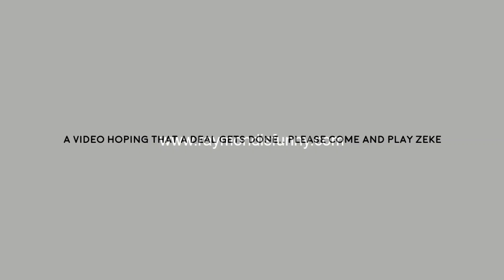Zeke has Me Tripping out! Please Come Back and Play ZEKE!